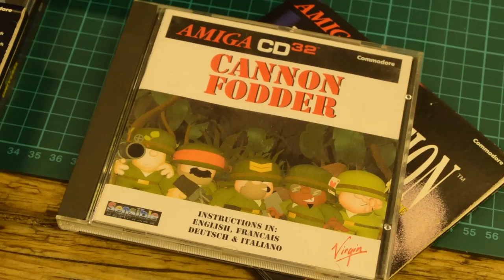Amiga CD32 - Commodore's Last Chance!? - THGM & Retro Man Cave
A man in a Top Hat with a Moustache reviews rare video games in his massive collection. Appreciate the finer things in life. The Top Hat Gaming Man is currently travelling around the globe, playing the best games for the handheld around the world. The Best games are like fine wines and only get better with age. Today Top Hat Gaming Man visits Neil from the YouTube channel Retro Man Cave and discusses the Amiga CD32.